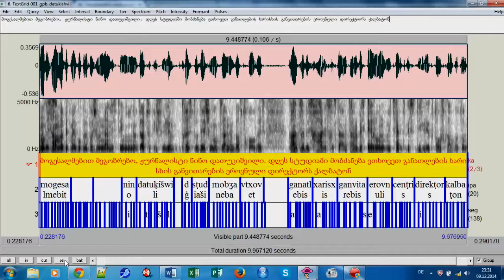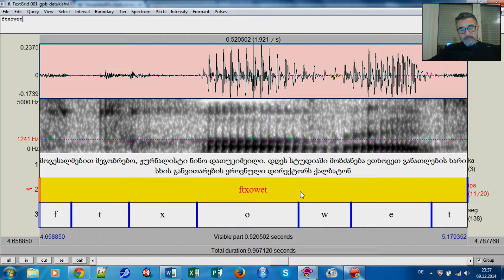03 praat v transcription II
აპროქსიმანტული "ვ" -ს ტრანსკრიფცია praat-ში.